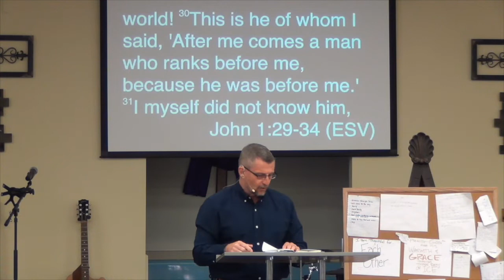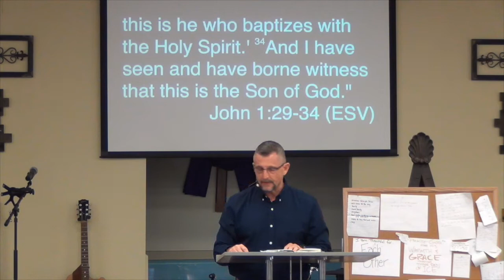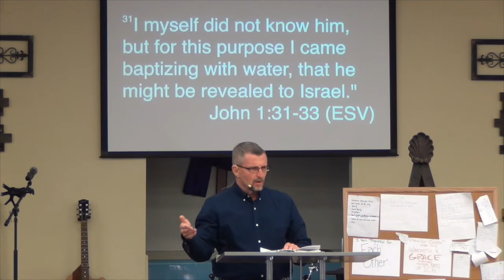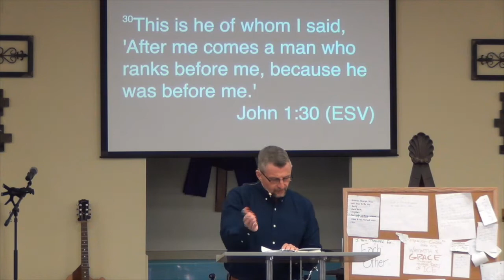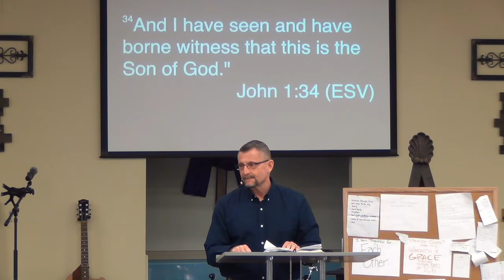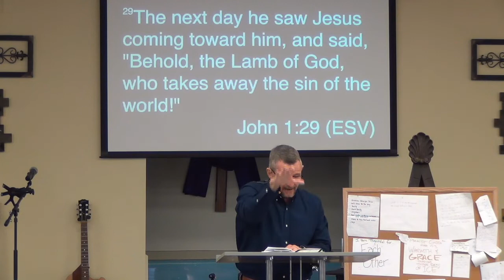The Mission Of Jesus, Part 1: Jesus, The Lamb Of God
Series: The Mission Of Jesus
Title: Part 1: Jesus, The Lamb Of God
StonebridgeSA